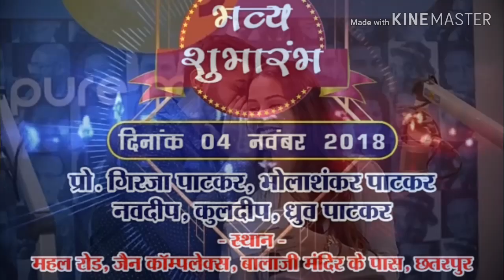गिरजा पाटकार- पी पी फैशन द्वारा संचालित फैशन कुटुंब का शुभारंभ आज